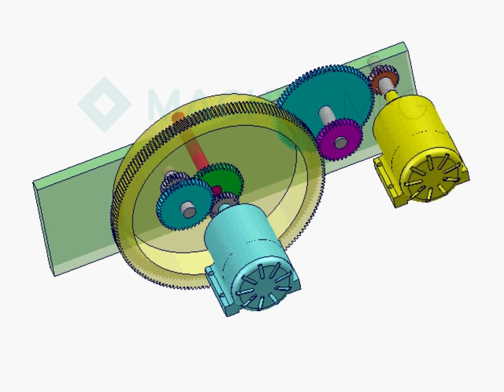144 - Both the main and auxiliary motors are running in the same direction, differential wheel syste